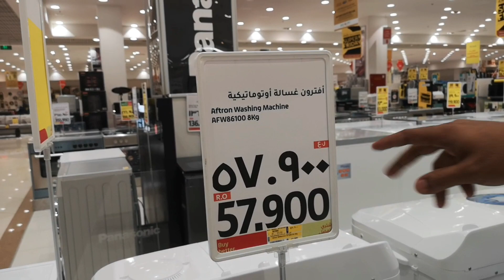My First Vlog | Biggest | New Models Refrigerator | And Washing machine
Watching My First Biggest Refrigerator Vlog